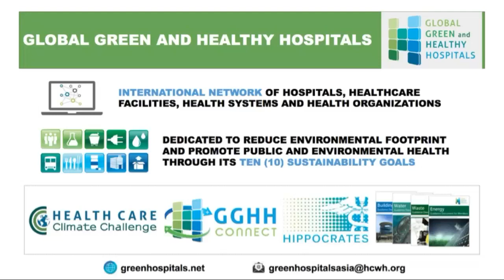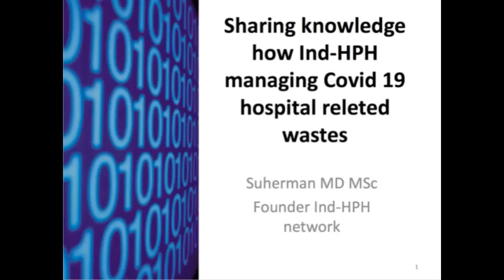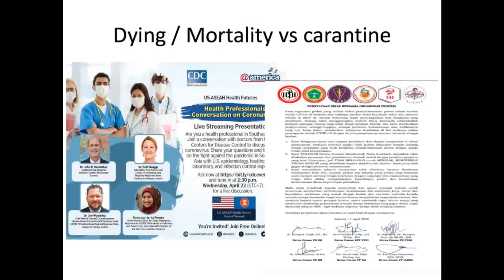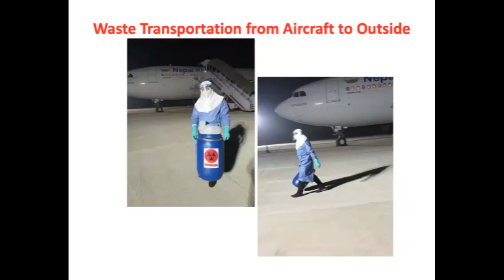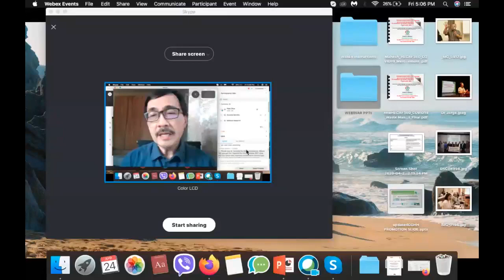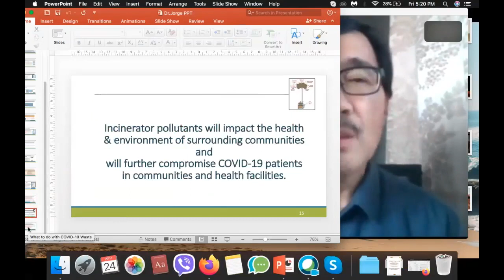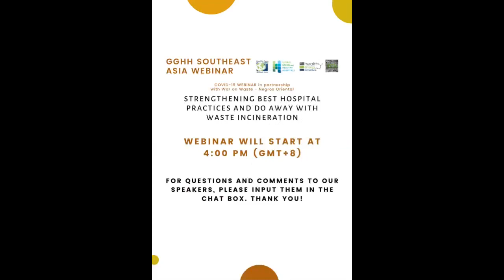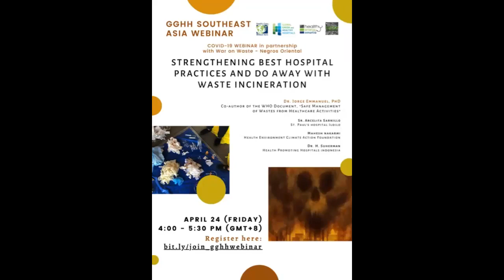GGHH SEAsia WEBINAR: COVID-19 Hospital Waste and Incineration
This is a Webinar Recording conducted by the Global Green and Healthy Hospitals (GGHH) Network in Southeast Asia on COVID-19 Waste Management entitled "Strengthening BesT Hospital Practices and do away with Waste Incineration" in partnership with War on Waste (WOW) Negros Oriental, a member of the Break Free From Plastic (BFFP) movement.